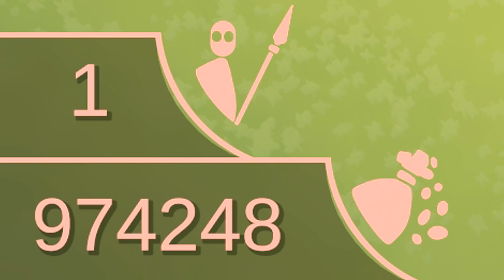TABS СЕКРЕТНАЯ ФРАКЦИЯ - ТАБС ОБНОВЛЕНИЕ! - Totally Accurate Battle Simulator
5000👍TABS СЕКРЕТНАЯ ФРАКЦИЯ - ТАБС ОБНОВЛЕНИЕ! - Totally Accurate Battle Simulator

   БРО на канале Воблер ты увидишь лучшие игры на пк и андроид игры. Здесь ты найдешь прохождение игр на русском, а так же подберешь, во что поиграть на телефоне и пк. Так же игры на выживание, симуляторы, песочницы, шутеры, различные инди игры. Топ игры 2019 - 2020.